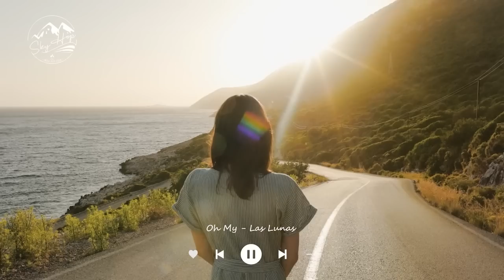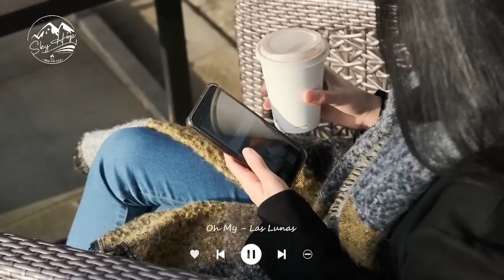March 2023 | Indie/Pop/Folk Playlist to start a new month with Happy Vibes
“This is the perfume of March: rain, loam, feathers, mint.”
00:00 Better You - Sture Zetterberg
03:30 Hard to Let Go - Volcan Peaks
06:54 Oh My - Las Lunas
10:08 The Waiting Game - Bang Bang
13:21 Honey Take My Hand - Cody Francis
16:28 Orchids - Velvet Moon
19:30 Reasons To Stay – OTE
22:47 Still Got the Vibe – Windshield
26:17 In And Out Of Love (Late Yungin Remix) - The Eastern Plain
29:28 Not as Cool as You Think – Mindme
33:08 Lost Together - Coma Svensson
36:48 It's Getting Late - Ten Towers
41:15 It’s Been So Long - Cody Francis
44:45 I'll Be Good - Love Beans
48:02 Say That You Won't Go - Loving Caliber
51:40 I’m So Done - Cody Francis
54:48 Pretty Little Liar – Candelion
57:45 Open Sky - Velvet Moon
01:00:52 Rent Out My Heart - Zorro